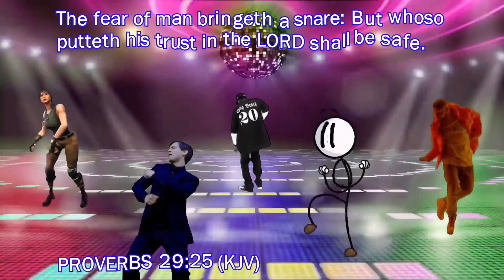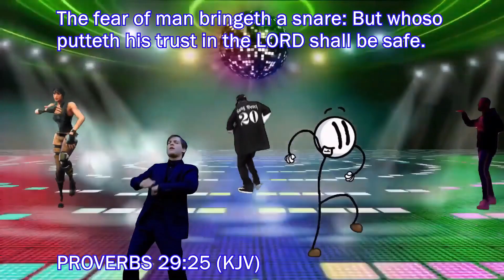First Time In The Water Temple....But The Nether... | Minecraft | #19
Minecraft Adventures are pretty interesting, this game requires a lot of time and strategy to play.

SA~